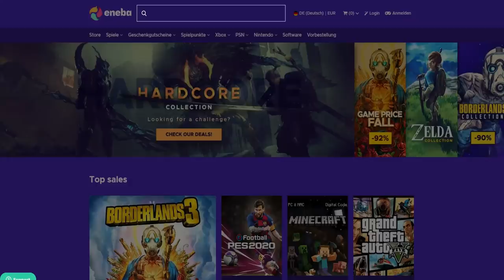Mein Modern Warfare Review: SO kann COD wieder gut werden!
✘Partnerschaft mit ENEBA:
✘Live in Farbe auf Twitch:

✘**Controller:
Ihr wollt einen geilen Controller für wenig Geld? Dann hier!! 👇👇
✘Meine Social-Media Seiten:
✘Meine Ausrüstung:
➜*Black Ops 4: